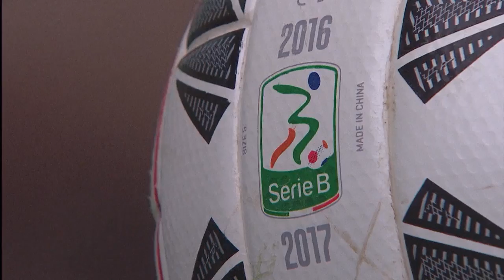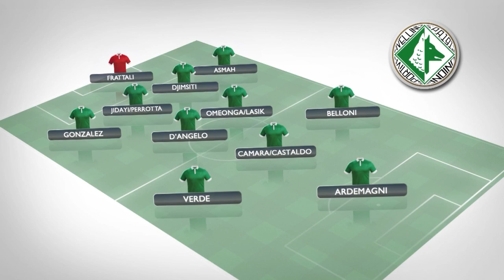A BARI PER SVOLTARE IN CLASSIFICA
Alle 15 la squadra di Novellino, penultima in classifica, prova a sfatare il tabù del San Nicola. Il tecnico vara il 4-2-3-1. Mille i tifosi al seguito